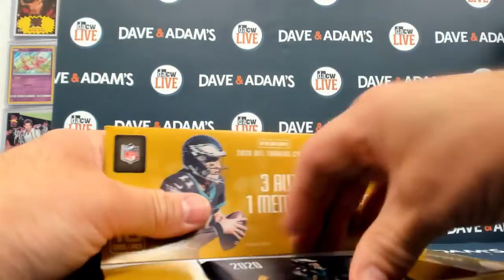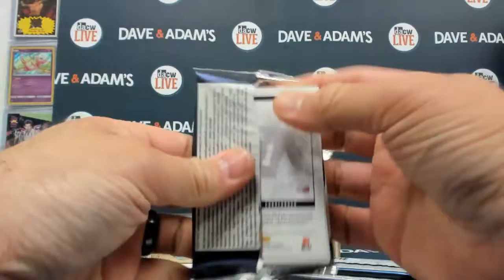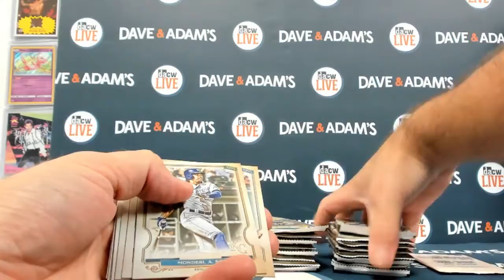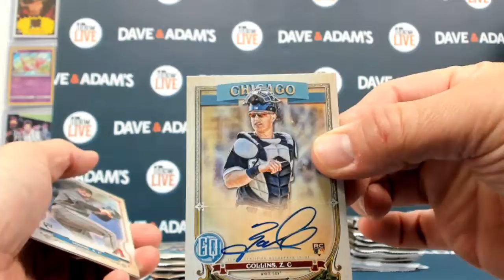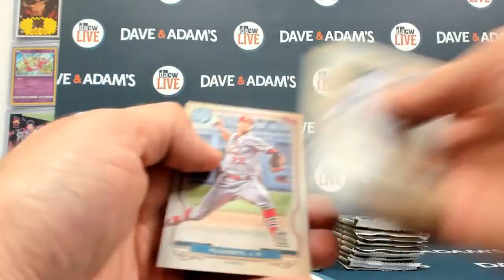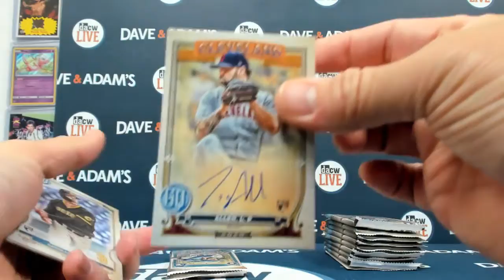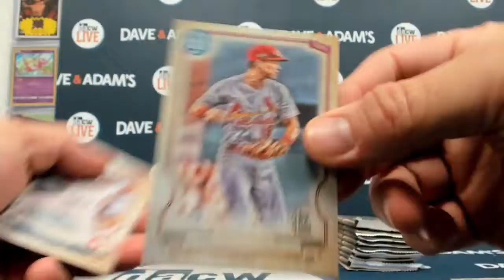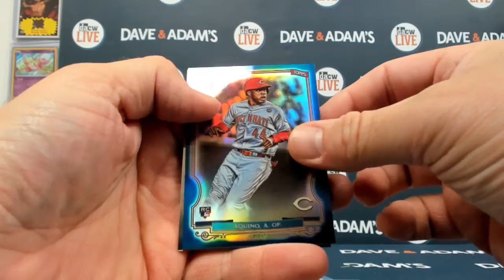Edwards personal mixer break